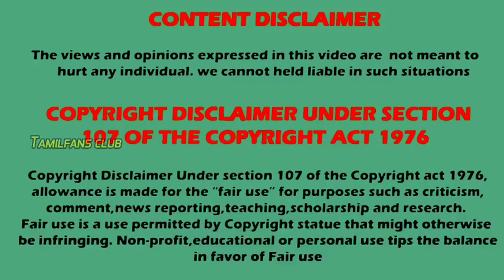என்ன ஒரு புத்திசாலி | bharathi kannamma 2